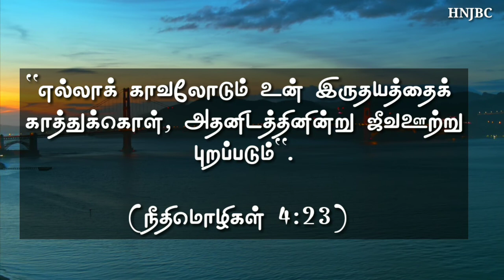Today bible verse [ 07-07-2020] இன்றைய வசனம் | Today bible verse in tamil